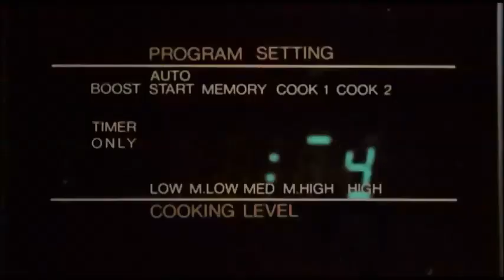Boyd Wilson young days